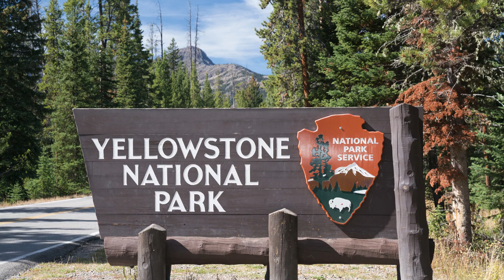Discover the Best Attractions and Activities in the USA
The United States of America, a vast and diverse country, offers an array of attractions and activities for every type of traveler. From bustling cities to serene natural parks, the USA has something for everyone. Whether you are an art enthusiast, nature lover, history buff, or adventure seeker, the USA promises unforgettable experiences.

Exploring Iconic Cities
New York City, often referred to as "The Big Apple," is a must-visit destination. It boasts world-renowned landmarks such as the Statue of Liberty, Times Square, and Central Park. Art lovers will find the Metropolitan Museum of Art and the Museum of Modern Art fascinating, while theater enthusiasts can enjoy Broadway shows. San Francisco, with its iconic Golden Gate Bridge, offers a blend of historic charm and modern attractions. Visitors can explore Alcatraz Island, ride the famous cable cars, and visit Fisherman's Wharf.

Experiencing Natural Wonders
The Grand Canyon in Arizona is one of the most awe-inspiring landscapes, with its vast, colorful canyons and breathtaking views. Yellowstone National Park, spanning Wyoming, Montana, and Idaho, offers geothermal wonders such as Old Faithful geyser and the Grand Prismatic Spring. In California, Yosemite National Park features towering waterfalls, ancient sequoias, and stunning vistas of the Sierra Nevada mountains.

Delving into History and Culture
Washington, D.C., the nation's capital, is rich in history and culture. The National Mall, lined with monuments and memorials, is a testament to the country's heritage. Visitors can tour the Smithsonian Institution's museums, including the National Museum of American History and the National Air and Space Museum. Boston, one of the oldest cities in the USA, offers a glimpse into the nation's colonial past with landmarks like the Freedom Trail and the Boston Tea Party Ships & Museum.

Engaging in Adventure and Recreation
The Rocky Mountains, stretching from Canada to New Mexico, provide opportunities for skiing, hiking, and mountain biking. Colorado's Aspen and Vail are premier skiing destinations. In Hawaii, visitors can explore volcanic landscapes at Hawaii Volcanoes National Park or enjoy water sports such as surfing, snorkeling, and scuba diving.

Relaxing on Beautiful Beaches
The USA also boasts some of the world's most beautiful beaches. Florida's Miami Beach is famous for its vibrant nightlife and Art Deco architecture. The beaches of the Gulf Coast, including those in Alabama and Mississippi, offer pristine white sands and crystal-clear waters. On the West Coast, California's Malibu and Santa Monica beaches are popular for their scenic beauty and excellent surfing conditions.

Immersing in Local Flavors
New Orleans is renowned for its Creole and Cajun cuisine, featuring dishes like gumbo and jambalaya. In Texas, barbecue is a must-try, with its slow-cooked meats and bold flavors. The Pacific Northwest, including cities like Seattle and Portland, is known for its fresh seafood and farm-to-table dining experiences.

From the vibrant streets of New York City to the serene landscapes of Yosemite, the USA offers a plethora of experiences for every traveler.

To explore more about the USA and other travel destinations, be sure to watch the recommended videos in the description of this video.